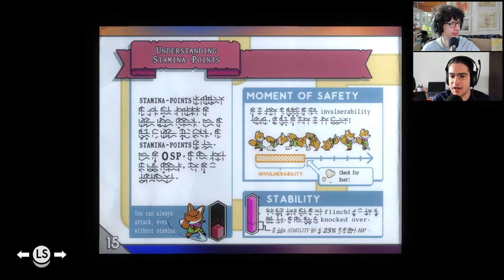Tunic Is a Truly Surprising 2022 Indie Treat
With gorgeous visuals, challenging combat, jaw-dropping level design, and more, Tunic sure feels like one of the best games to come out of 2022 (thus far)! Check out our thoughts on the game's opening hours and find out why.